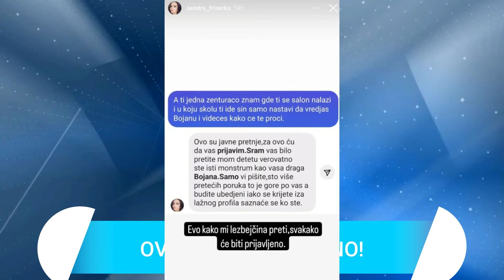MAJKA ANĐELE ŠPARAVALO ALARMIRALA POLICIJU! Objavila PRETNJE koje dobija, OD BIVŠE BOJANINE!